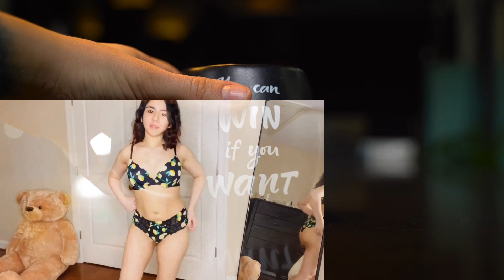LINGERIE HAUL 👙🏖️TRY ON HAUL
Bikini_sh